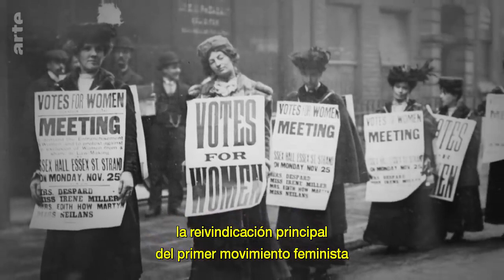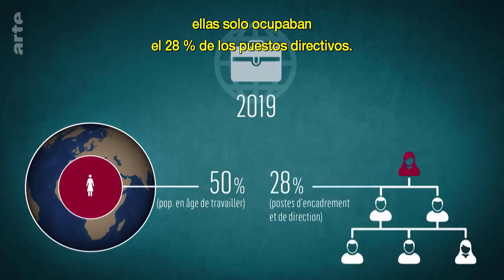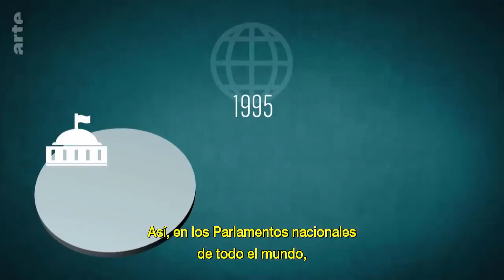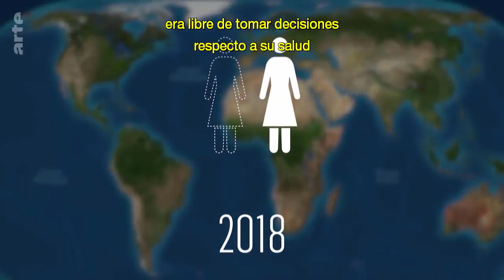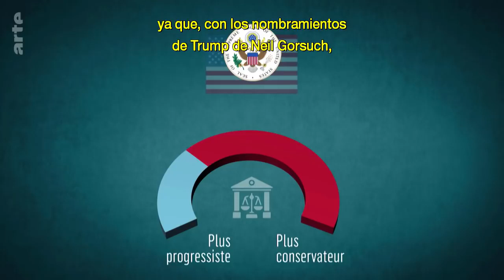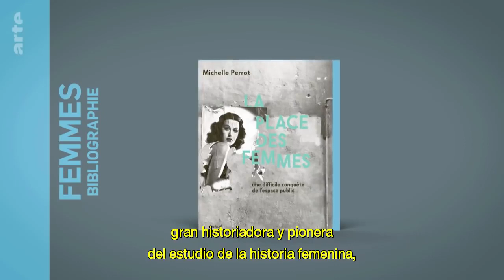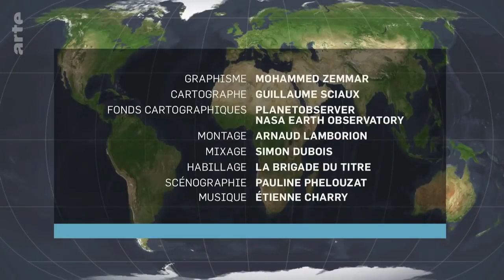Un monde de femmes - Le Dessous des cartes | ARTE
[Rediffusion du 6 mars 2021]

État des lieux planétaire de la condition féminine, de l’Arabie saoudite, où les femmes ont obtenu de récentes libertés, à l’Afghanistan, où le retour des taliban menace les fragiles progrès de la scolarisation des filles, en passant par les États qui, en Europe comme aux États-Unis, font régresser le droit à l’IVG.
Chaque année, la journée du 8 mars met à l’honneur dans le monde les droits des femmes. Si les inégalités avec les hommes s’estompent dans certains domaines, et si la parole se libère avec des mouvements comme MeToo​, il reste encore un long chemin à parcourir sur de nombreux plans. De l’Arabie saoudite, où les femmes ont obtenu de récentes libertés, à l’Afghanistan, où le retour des taliban menace les fragiles progrès de la scolarisation des filles, en passant par les États qui, en Europe comme aux États-Unis, font régresser le droit à l’IVG, ce numéro dresse un état des lieux planétaire de la condition féminine, sans oublier les pays qui cultivent les bonnes pratiques : le Rwanda voit émerger une classe politique féminine, tandis que les pays scandinaves ont trouvé des moyens efficaces pour corriger les inégalités salariales entre les deux sexes.